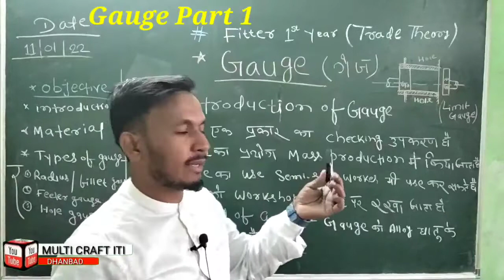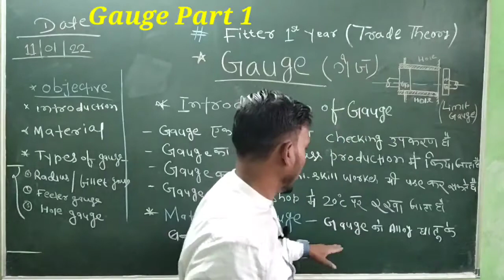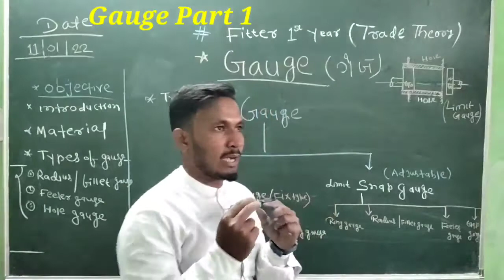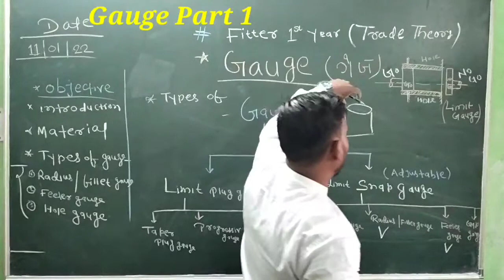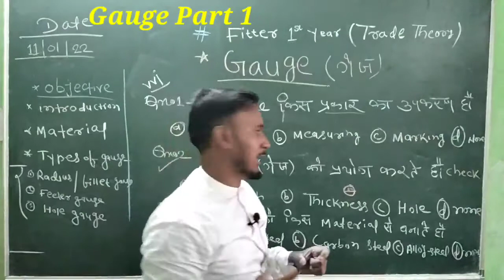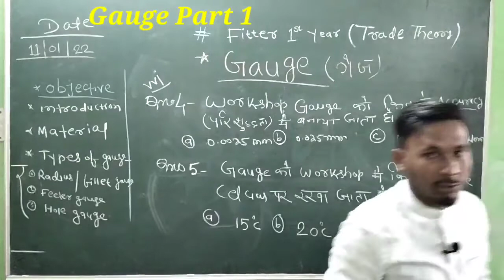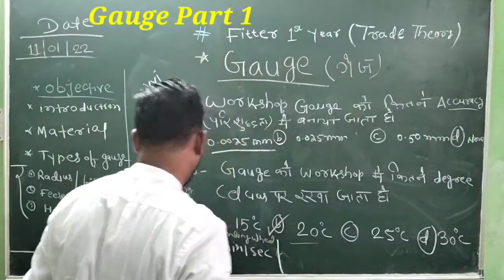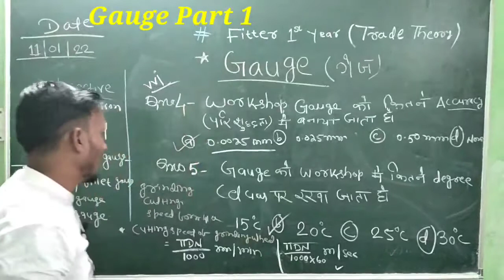GAUGE (गेज) INTRODUCTION and 5. MOST MCQ QUESTIONS..BY IRFAN SIR